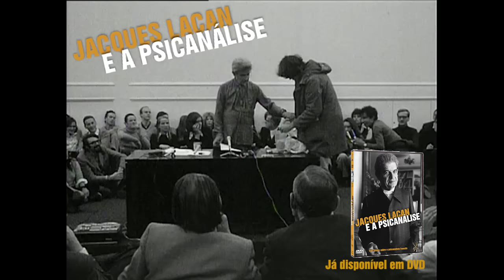Trailer: Jacques Lacan e a Psicanálise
JACQUES LACAN E A PSICANÁLISE

(Rendez-vous chez Lacan, Lacan, la psychanalyse réinventée, Lacan Parle/França/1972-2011)

A Versátil apresenta “Jacques Lacan e a Psicanálise”, que reúne três documentários inéditos com raras entrevistas com o célebre psicanalista francês, além de discussões sobre sua vida, sua obra e suas principais teorias.